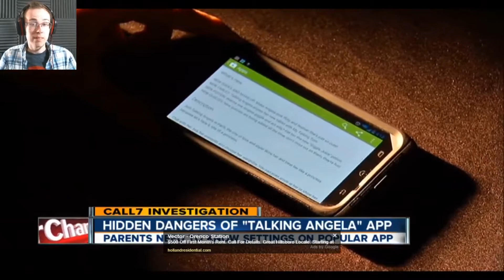DOES TALKING ANGELA SPY ON PEOPLE?!?!??!/111!?/1/1/!?/1